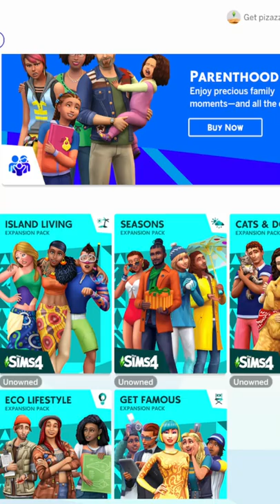UMM... EA??? Give Us Answers!!